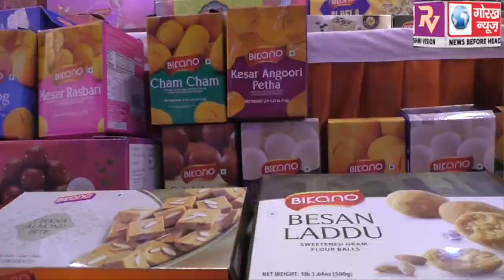17 गिफ्ट पैक और 15 मिठाइयों की नई रेंज का, दीपावली पर अपने ग्राहकों को बिकानो देगी तोहफा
17 गिफ्ट पैक और 15 मिठाइयों की नई रेंज का, दीपावली पर अपने ग्राहकों को बिकानो देगी तोहफा